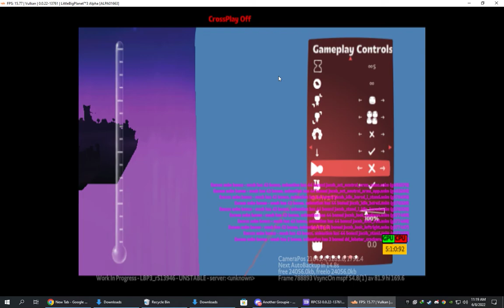lbp3 alpha creative mode :D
JACOB?
anyone know how to optimize i have bad gpu - gt 710
donsnead#0311